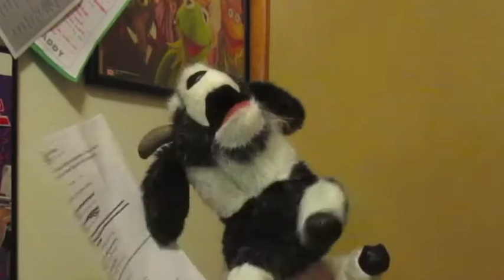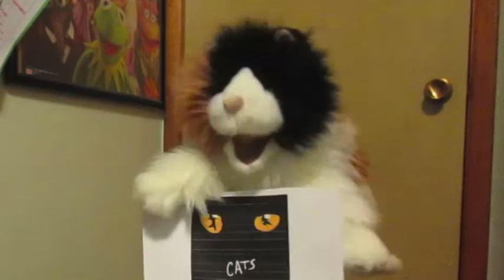The Cheesy Architectual Cats Hoedown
If you enjoy "Whose Line Is It Anyway?" and their game "Hoedown," then maybe you'll enjoy watching members of the Quesal Puppet Troupe perform one!

Puppets in this video are
Bobbo the Bird, Leo Livingston, Cletus the Cat and Chuggs Monster

Goober the Goat as the host